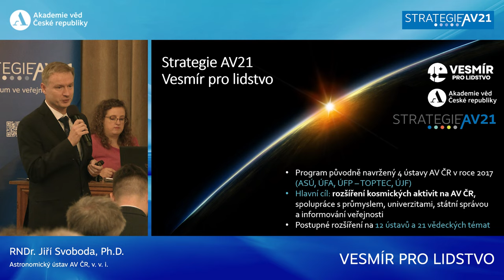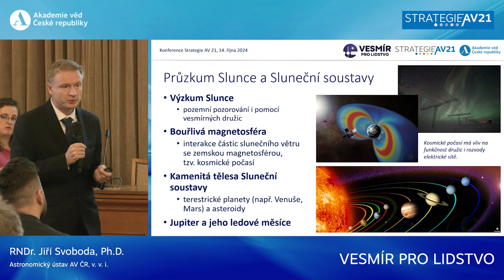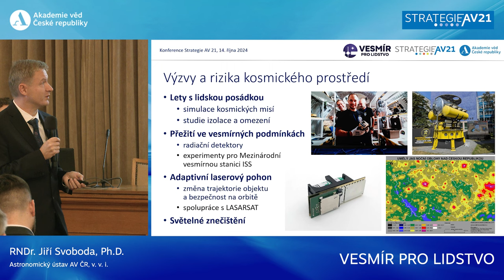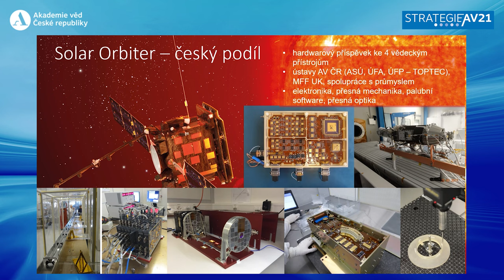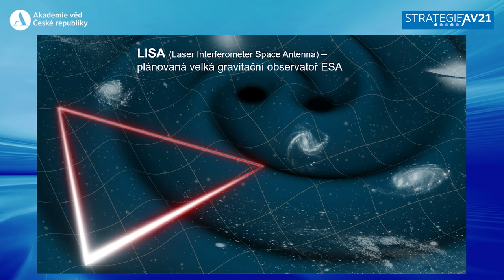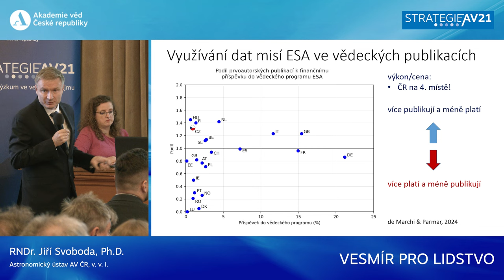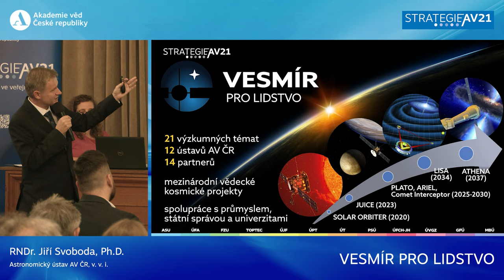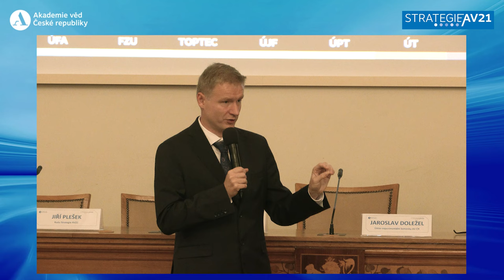VESMÍR PRO LIDSTVO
Prezentace výzkumného programu Vesmír pro lidstvo na konferenci Strategie AV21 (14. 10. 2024). Přednášející: RNDr. Jiří Svoboda, Ph.D., Astronomický ústav AV ČR, v. v. i.